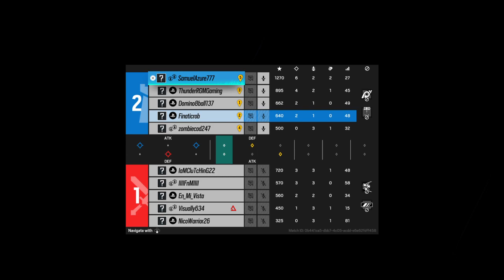Best game you'll ever watch!!!!!